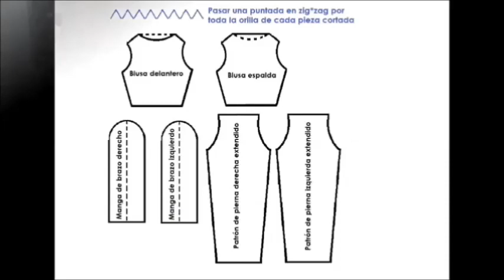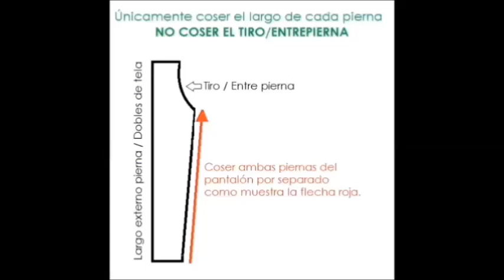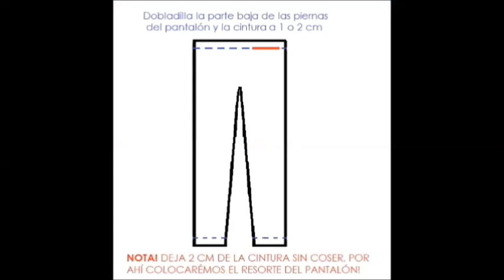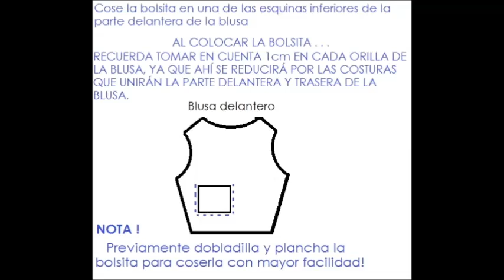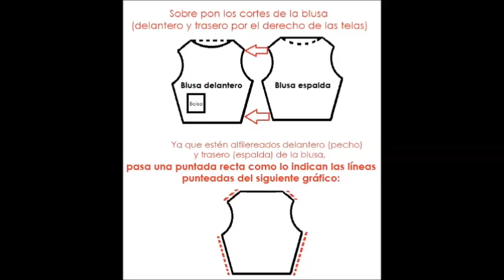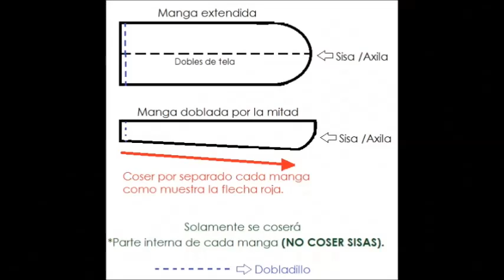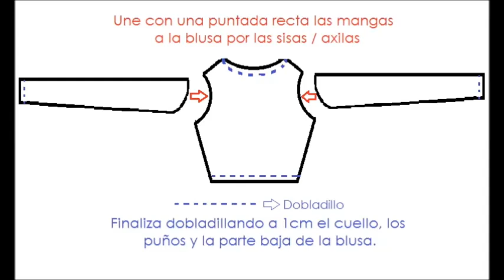Como hacer tu propia pijama !!! 3/3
Hola hola !!!  bienvenid@ a otro viernes creativo, en este video te muestro como coser tu propia pijama buenísima para ésta temporada de frío :)

¿Que usé en este video?

* Cortes de tela tipo polar (blusa y pantalón).
* cinta métrica.
* 1 metro de resorte de 2cm de grosor.
* tijeras.

*** En este video de digo como hacer estos patrones